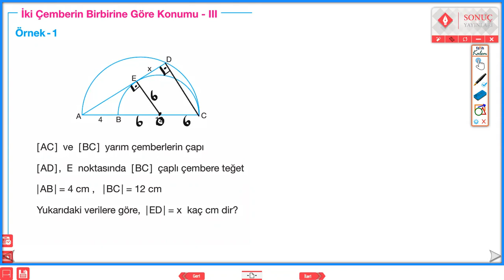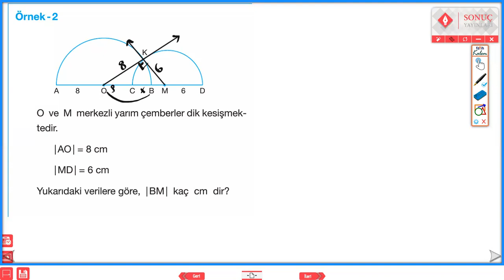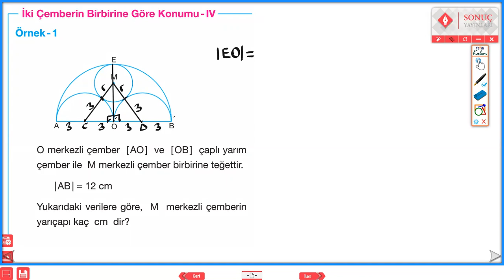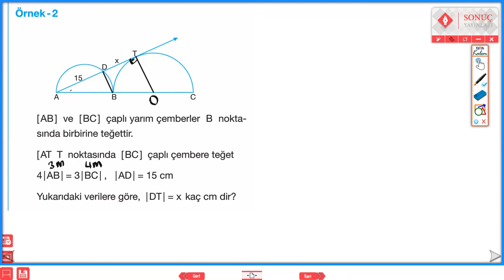İKİ ÇEMBERİN BİRBİRİNE GÖRE KONUMU 3-4 SONUÇ YAYINLARI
ÇEMBER KONU ANLATIMI ve SORU ÇÖZÜMÜ çember çemberdeteğet çemberdeaçı teğet içaçı yarıçap kiriş yksgeometri geometri geometrisoruçözümü teğetlerdörtgeni ikiçemberinbirbirinegörekonumu #